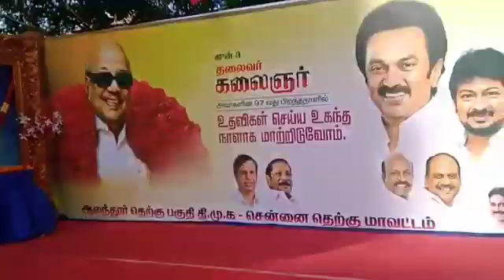Udhayanidhi Gives SewingMachine IronBox Rice at Nanganallur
Video from Indiyan tv